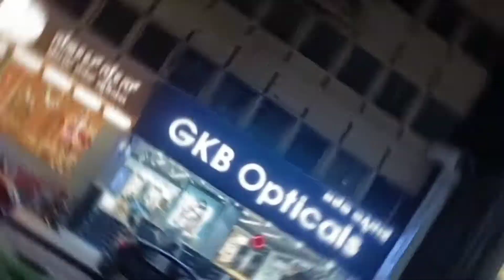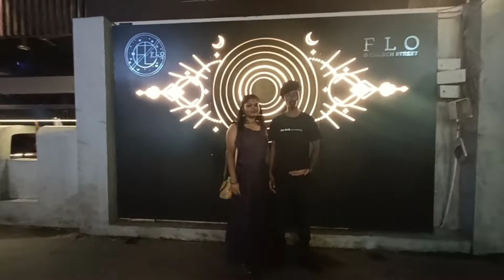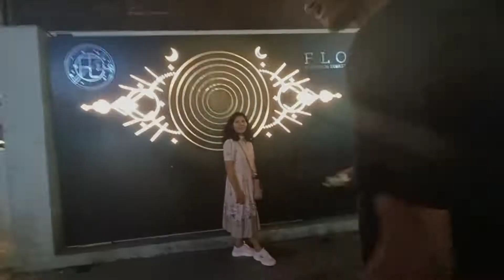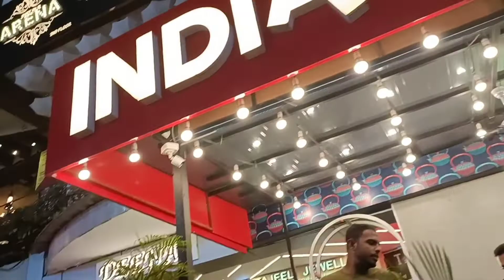M.G.ROAD BRIGADE MARKET # एम. जी. ब्रिगेड मार्केट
M.G.ROAD BRIGADE MARKET # एम. जी.रोड ब्रिगेड मार्केट

SMITA CHANNEL 7/3

hit Likes Shear Comments